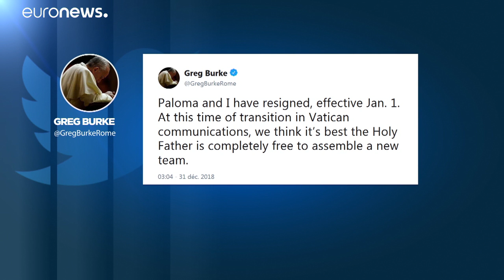Vaticano: dimissioni eccellenti in sala stampa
Vaticano: dimissioni per Burke e García Ovejero, i portavoce della Sala Stampa. A Gisotti l’interim della direzione…